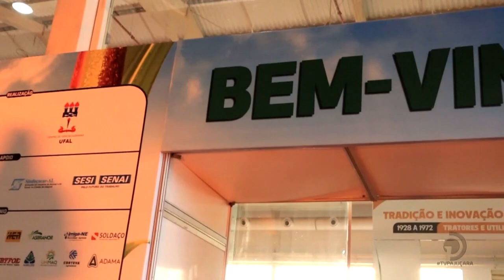Campo Empreendedor: 39º Simpósio da Cana-de-Açúcar traz debates do setor sucroenergético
A programação matutina foi encerrada com uma homenagem a três profissionais do setor sucroenergético alagoano: Cristóvão Lins, Carlos Molion e Cariolando Cavalcante.